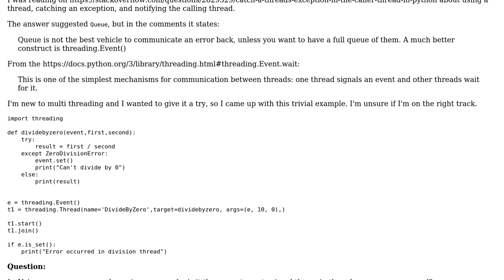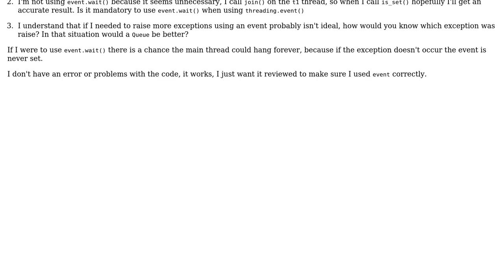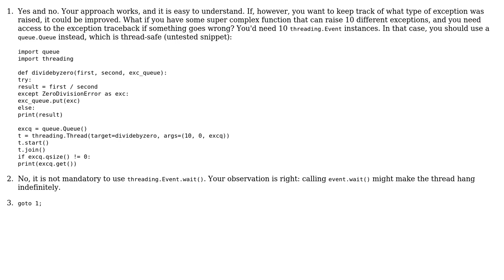Code Review: Using Threading.Event to signal main thread